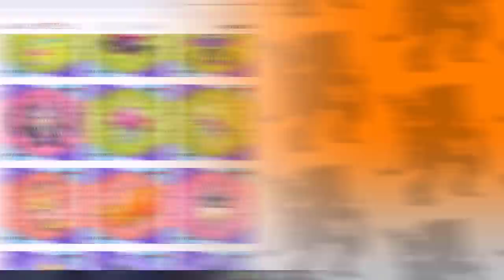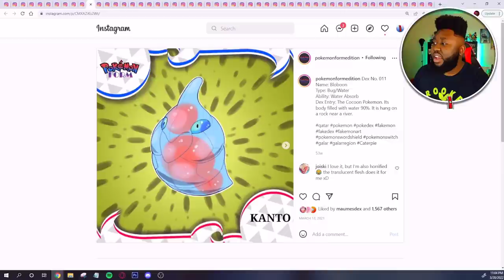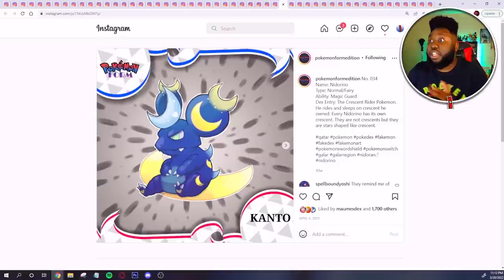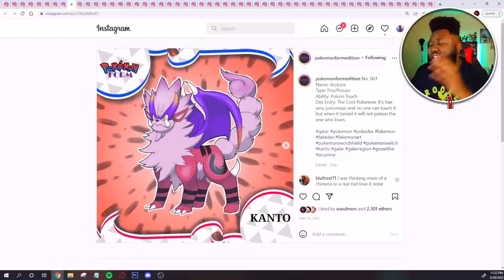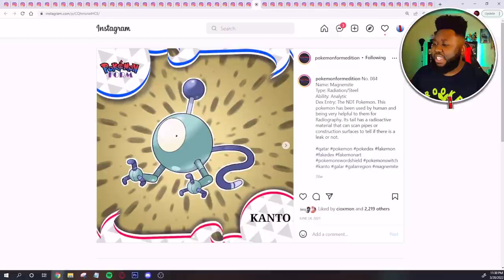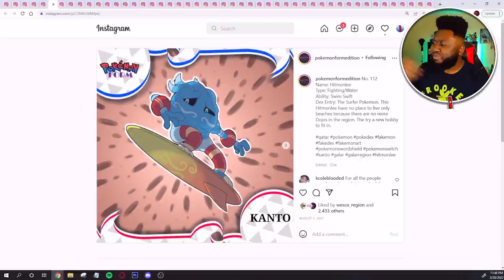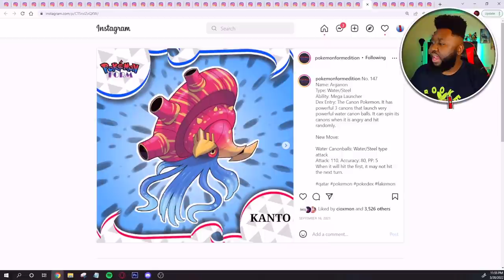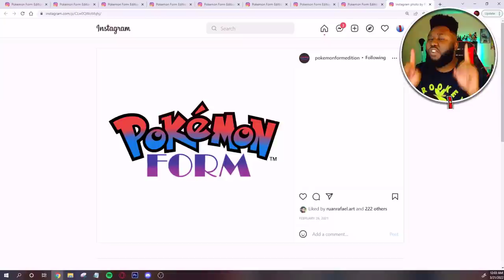Regional Forms & NEW Evolutions For EVERY Kanto Pokemon!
Install Raid for Free ✅ IOS/ANDROID/PC and get a special starter pack 💥 Available only for the next 30 days

In today's video I show off new regionals forms and new evolutions for every Kanto Pokemon! This is the official full Pokedex of Pokemon Forms which has the official account making region forms for EVERY Kanto and ongoing to Johto Pokedex! Also it adds a new Pokemon type to Kanto being Radiation type, which bring a unique element to Kanto!

I'm a Pokemon/Fakemon Content Creator but more importantly just a guy who loves Pokemon and wanted to make a channel out of it!

0:00 Intro
0:51 Raid: Shadow Legends Sponsor
3:05 Starter Pokemon
7:10 Main Pokedex
49:16 Legendaries
53:18 Outro

Be Sure To Enjoy The Video!